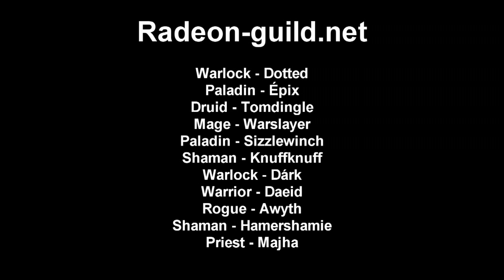Radeon - Glory of the Radeon Raider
Radeon-guild.net - Aerie Peak